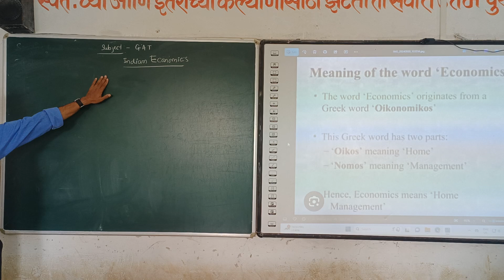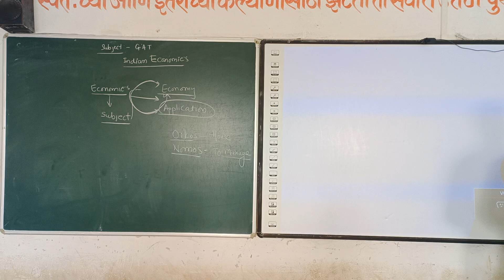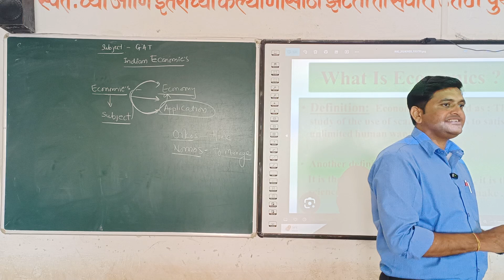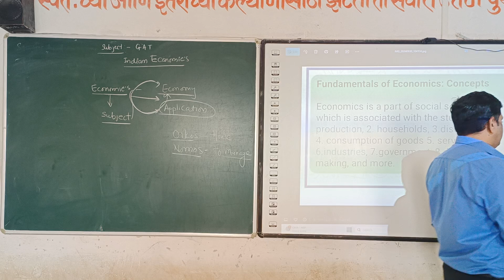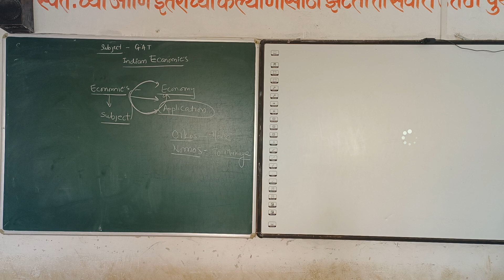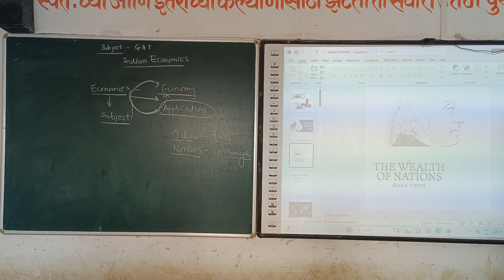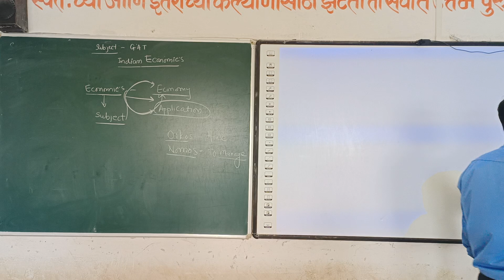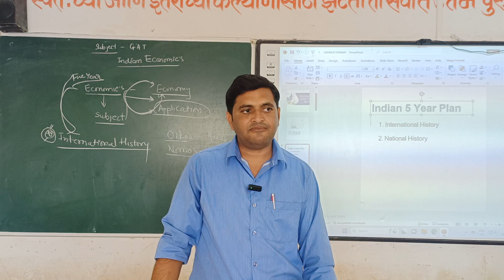NDA G.K. Indian Economy by Sunil sir